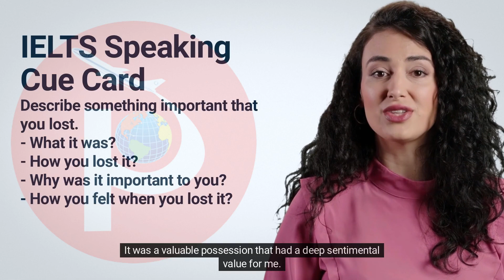Describe something important that you lost.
- What it was?
- How you lost it?
- Why was it important to you?
- How you felt when you lost it?